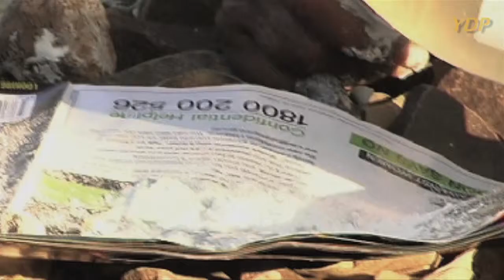Paint and Wanga Dance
Yidumduma Bill Harney painting up his boy grandchildren for the Wangga dance, NAILSMA conference, Menngen community 2004. Filmed by Len Glasser, edited by Russ Hopkins, produced by Paul Taylor for the Yubulyawan Dreaming Project 2013.